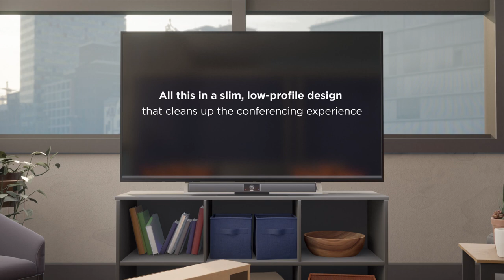Bose Professional Videobar VB1 Conferencing USB Video Conference Solutions Malaysia | Billionmark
Billionmark Solutions Sdn Bhd
Your One Stop Technology Partner 😍

We providing solution, sales, maintenance, installation and after sales services to our clients & customers. 🥰

Interested in this? PM us now for more information. 😉

✨Office, Showroom & Service Center:
Block B-1-1, Megan Phoenix,
Jalan 2/142A, Cheras,
56000 Kuala Lumpur, Malaysia.
(🚇MRT Kajang Line - Taman Connaught Station)
💛Call:
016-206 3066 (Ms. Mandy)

💞Audio Visual (AV) & Unified Communications (UC) Solutions | Cloud & On-Prem IP PBX Solutions | Cloud Digital Signage Solutions | IP Surveillance & Security Solutions | IT Solutions | Auto Gate & Barrier Gate Solutions

♥️ BRAND
Aristel | Call Master | DOTDASH | EVM | NEC | Panasonic | RedONE | TeleCARE
Blupepper
Amperes | ATLONA | BARCO | BOSE | ClearOne | Jabra | KJ | Logitech | Plantronics | Poly | Revolabs | Sennheiser| Starfonix
Bluguard | Commax | DAHUA | Defender | EntryPass | HIKVISION | Jantech | Kocom | Landwell | MicroEngine | NUVEQ | PARADOX | Rosslare | SOYAL | Tiandy | UNV | Vigilance | ZKTech
DEA | MAG | Ranger | RDS
Abell | Motorola | BELDEN | MK-Four | Krone

Say Hello to Bose Work
Bose Work solutions bring the simplicity and clarity of Bose to conferencing. From all-in-one innovations for huddle spaces, to desktop and mobile conferencing products, to fully integrated systems for meeting rooms, Bose Work solutions help everyone hear more, see more, understand more – and work better.

The Bose Videobar VB1 is an all-in-one USB conferencing device that brings premium audio and video to small meeting areas — from huddle spaces to medium-sized rooms. Discover the transformation this technology can have on your work life.

Loudspeakers
For more than 40 years, Bose Professional loudspeakers have demonstrated excellence in sound quality and reliability in some of the world’s leading performing arts centers, auditoriums, houses of worship, sports arenas, retail shops, hotels, conference rooms, dance clubs, and live music venues. Wherever premium sound quality is valued, you are likely to find Bose Professional loudspeakers.

Signal Processing And Networking
A variety of flexible and easily configurable engineered sound processors help deliver the audio performance and ease-of-use businesses depends on. The processors create versatile, easy-to-control sound systems that enable source selection, routing and general processing for a predictable solution to nearly any project.

Amplifiers
With over 20 amplifier SKUs available today, Bose Professional offers a full portfolio to meet a wide range of needs. From multi-channel, high-output power amplifiers for driving foreground and live music reproduction, to combination mixer/amplifiers for background music and paging. They offer a high level of scalability, configurability, and connectivity. Patented Bose technology ensures high-quality, reliable sound performance.